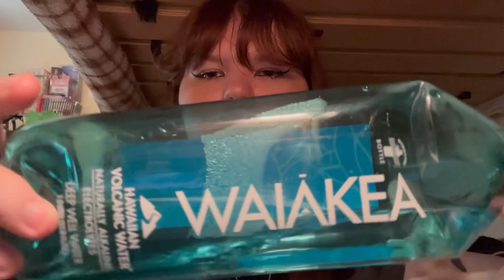asmr crystal haul 💎 tapping, scratching, tracing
hi my little lambs, how are u? todays video is to just show my little crystals that i just got with my friend. i hope yall enjoy this video!!